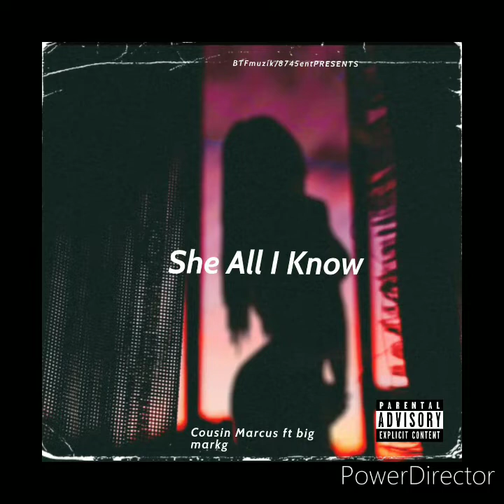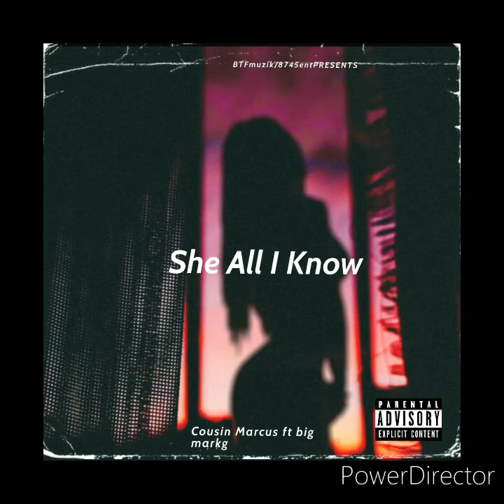she all i know